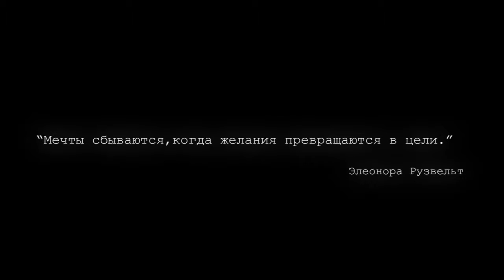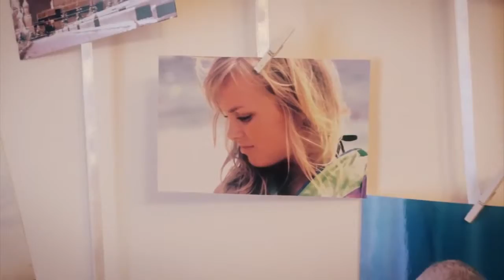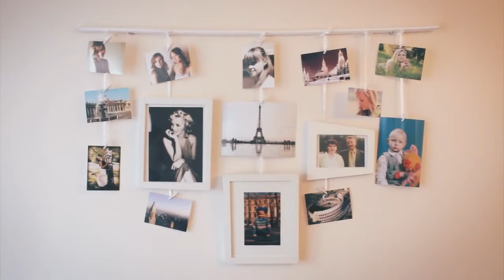Miss MIET 2012 Екатерина Крутовская